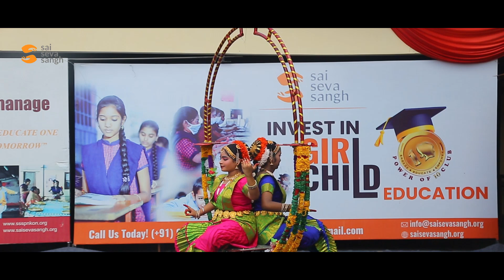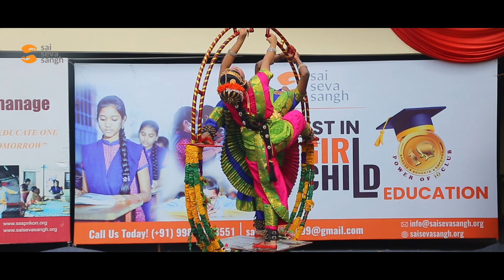"Empowering Tomorrow: Tribute to Girl Child at Sai Seva Sangh".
Join us in celebrating the resilience, strength, and potential of the girl child with this heartwarming tribute at Sai Seva Sangh Girls School. Through inspiring stories, heartfelt performances, and empowering messages, we shine a spotlight on the incredible journey of these young girls as they navigate through challenges and strive for a brighter future. Let's come together to support, uplift, and empower the girl child, for she is the beacon of hope and change in our world. Watch and be inspired by the unstoppable spirit of these remarkable young individuals.